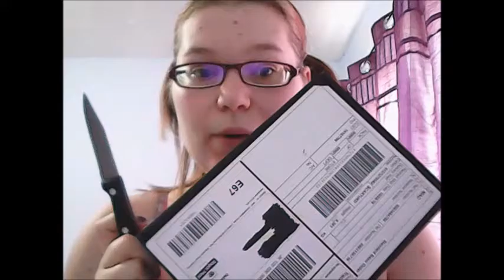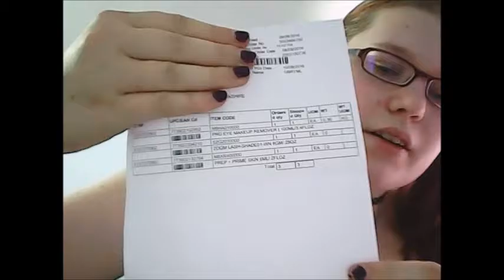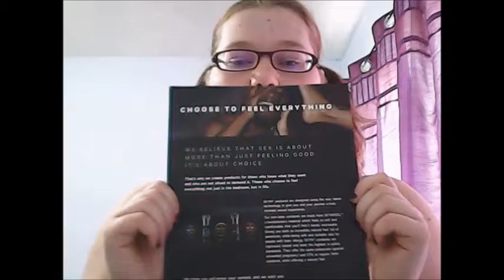Whats in my mail?????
This is just a random video of what came in my mail today. I am pleased that one of them is some MAC stuff.